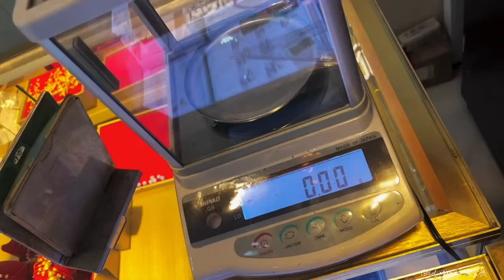Creating a Unique uncommon Golden Ring | Gold Ring Collection 2023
Making a Unique uncommon Golden Ring with 24k Gold .

buy links

Or you can see Products list on our video you can purchase from there .

Music from
NCS music 🎵

related tags ❤️❤️❤️❤️❤️

gold ring,
2 ana gold ring,
3 ana gold ring,
gold jewellery
Gold Accessories
gold ball
gold wedding ring set